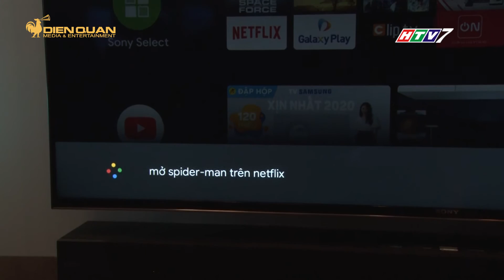Hàng loạt tivi Sony Bravia mới tại Việt Nam được nâng cấp cả hình ảnh và âm thanh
Mới đây, Sony Electronics Việt Nam đã chính thức giới thiệu đến thị trường Việt Nam dòng TV 8K LED Z8H, 4K OLED A8H, MASTER Series OLED A9S, 4K
LED X9500H, X9000H, X8500H, X8050H và X7500H.